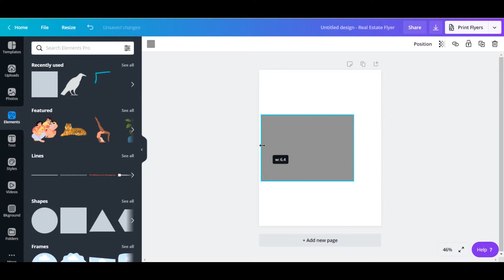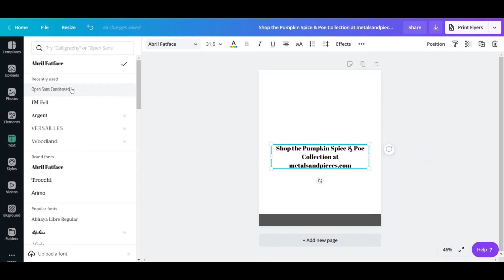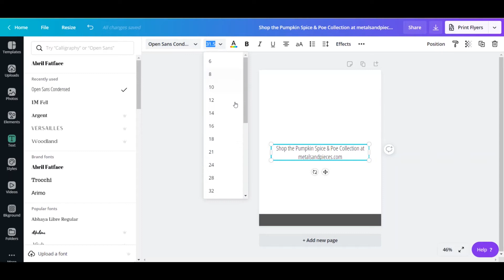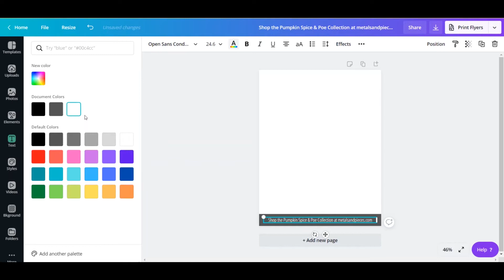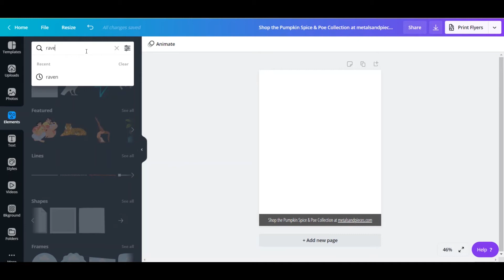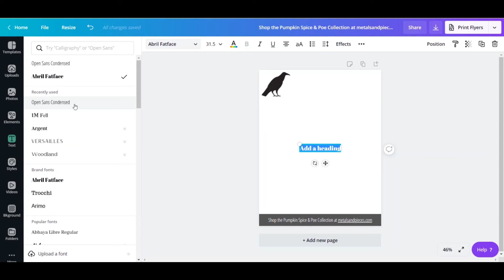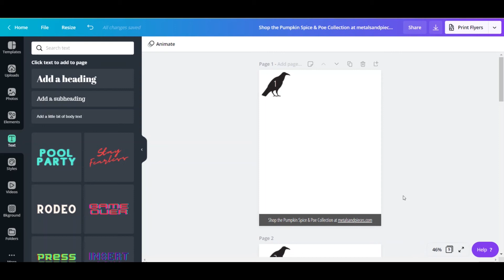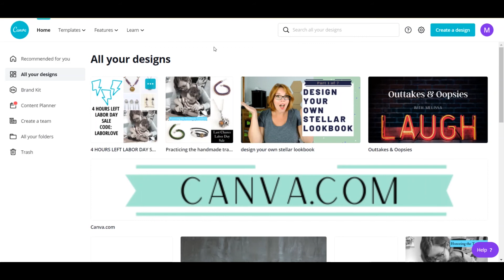How to Create an Ebook Template | Lookbook Template part 2 | Canva for Beginners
You know what you need to do. You probably already know why you need to do it. What you really need now to up level your handmade business marketing: a clear, concrete, repeatable HOW.

Over the next 7 videos we'll be going over the HOW of creating a stellar branded lookbook that makes your customers DROOL.

Inspired by Viva LaVEVO's video "HOW TO CREATE THANK YOU CARDS FOR YOUR BUSINESS USING CANVA & VISTA PRINT | JENNIFER ROSE"